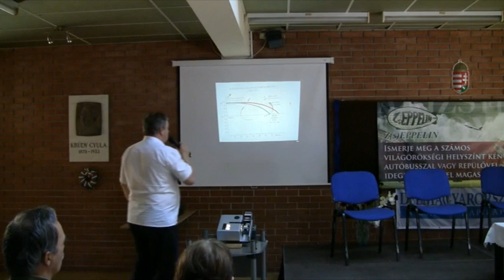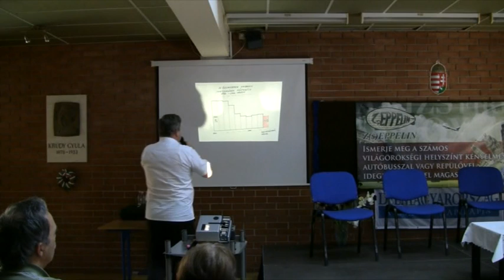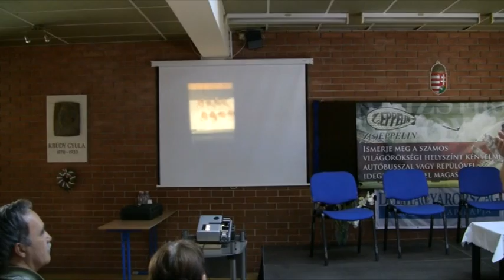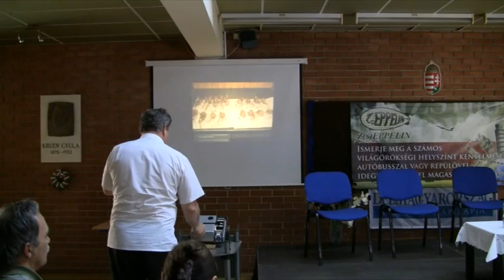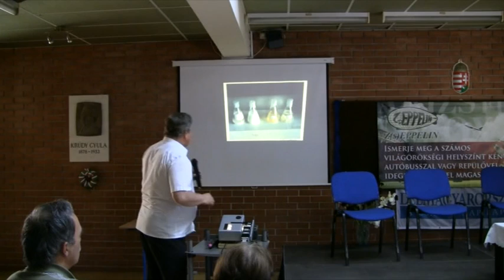A pi víz hatása az élő szervezetre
Dr. Fülöp László kutató biológus előadása.